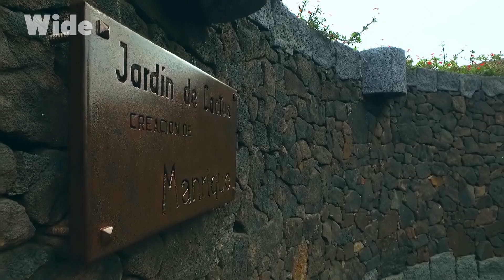Beauté apocalyptique : un jardin fait de volcans et de cactus I WIDE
Dans l’archipel des Canaries existe une ile unique : Lanzarote. 800 km2 de paysages âpres, hérissés de volcans... Sur ce bout de terre sec, battu par les vents, il est difficile d’imaginer un jardin.

Pourtant, c’est ici, dans ce décor de pierre pétrifiée et de cratères éteints, que se cache un étrange jardin noir et vert. L’endroit est une ode à une famille botanique des plus résistantes qui soit, seule capable de survivre dans ces conditions arides : les cactus. Dernière œuvre de César Manrique, artiste épris d’écologie et amoureux fou des paysages de son île, El Jardin del Cactus en concentre des centaines, accumulés en de surprenants tableaux végétaux.

Si l’aménagement témoigne de l’esthétique singulière de cet enfant de Lanzarote, son espace visuellement spectaculaire met aussi en évidence l’étroite connexion du peuple de Lanzarote avec la nature, soulignant aussi bien la richesse et l’étrange beauté des écosytèmes de l’île que le savoir de ses habitants.

Documentaire : Étonnants jardins - Lanzarote, el jardin de cactus
Réalisation : Stéphane Carrel
Production : ARTE France & Cinétévé